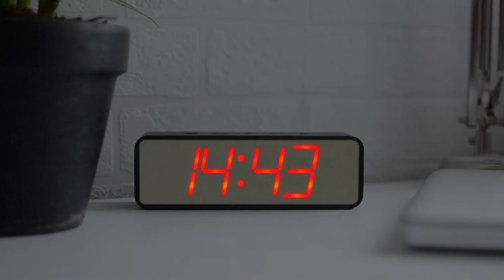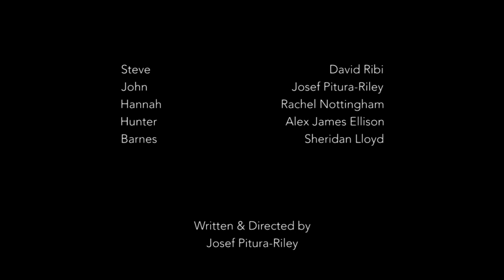REWIND - A Sci-Fi Short Film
REWIND - A Sci-Fi Short Film about Time Travel!

When Steve discovers a strange remote that allows him to rewind time by 5 minutes, he quickly puts it to use for his own personal gain. But is it all harmless fun or do his actions have bigger consequences?

This new short film is the 6th major production from Dulwich Studios and stars David Ribi, Josef Pitura-Riley, Rachel Nottingham, Alex James Ellison and Sheridan Lloyd. REWIND was also written and directed by Josef Pitura-Riley.

For more information and to see more of our films please